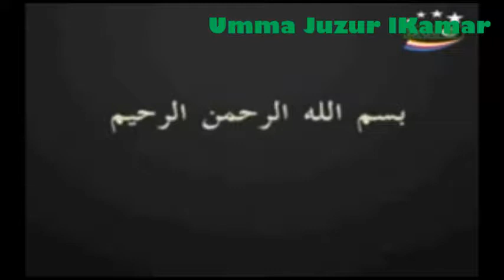NDE KODO YA BADRE(F.Ahamada Youssouf)